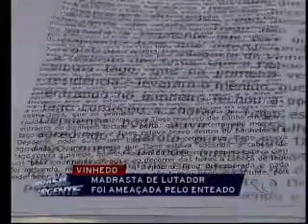Brasil Urgente Campinas - 06 08 2014 (PARTE 3)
De seg. a sex, às 17h.